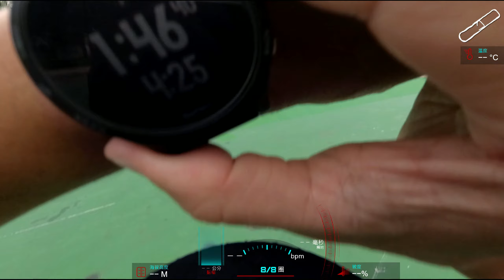jogging during lunch break 20190827 HD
jogging during lunch break